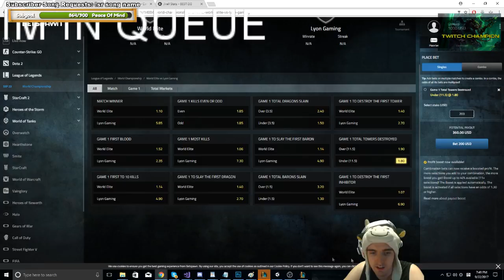Cowsep bets 300$ for Worlds 2017 | Gross Gore "Penta..Noo" | Donation 5000$ - Best of LoL Streams #8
► You can send your funny stream moments to

( ͡° ͜ʖ ͡°)( ͡° ͜ʖ ͡°)( ͡° ͜ʖ ͡°)( ͡° ͜ʖ ͡°)( ͡° ͜ʖ ͡°)( ͡° ͜ʖ ͡°)( ͡° ͜ʖ ͡°)( ͡° ͜ʖ ͡°)